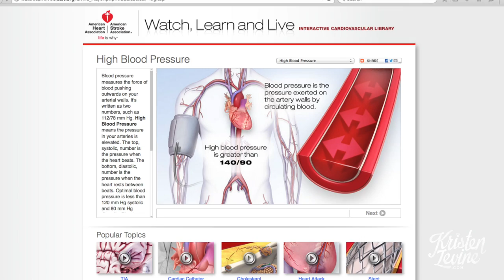How a Pet Can Heal You After Divorce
According to the American Heart Association"broken heart syndrome” is a real, physical response to a surge of stress hormones. So, suffering from a broken heart after a divorce or broken relationship isn’t just an emotional metaphor. Luckily, there are ways to heal a broken heart (both figuratively and literally), and your pets can help!